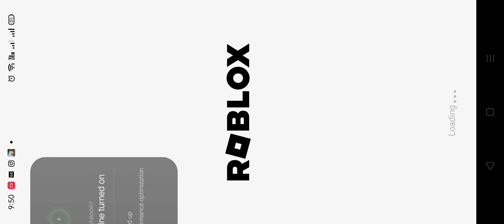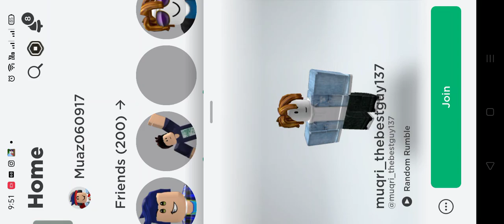play My singing monster and Roblox